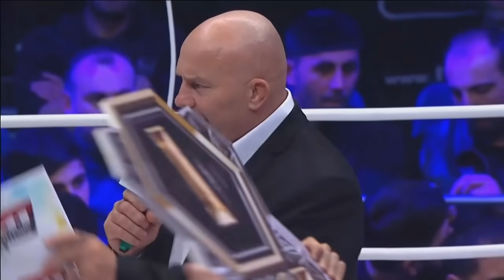Диего Давелла vs Залимбег Омаров, M-1 Challenge 73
Представляем вашему вниманию бой в легчайшем весе между Диего Давелла и Залимбегом Омаровым.

The fight in a bantamweight division between Diego Davella and Zalimbeg Omarov.